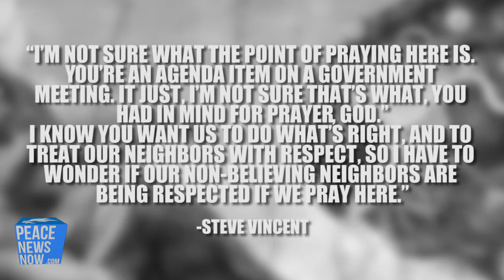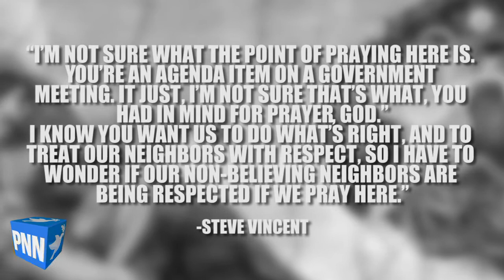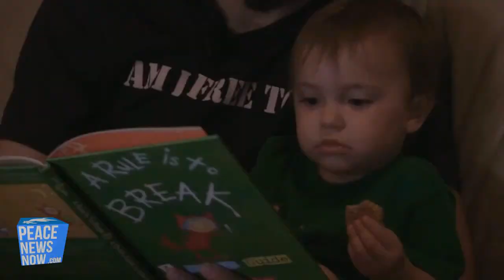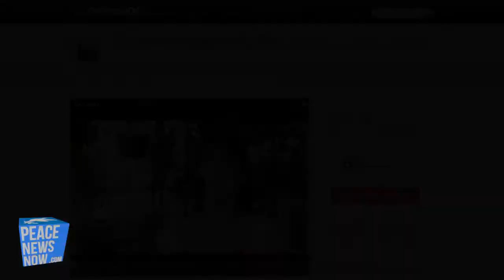Vets Arrested at Vietnam Memorial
LOL: Flying Spaghetti Monster City Prayer